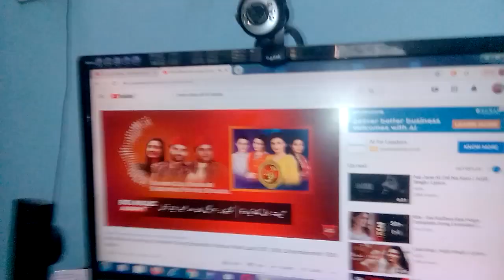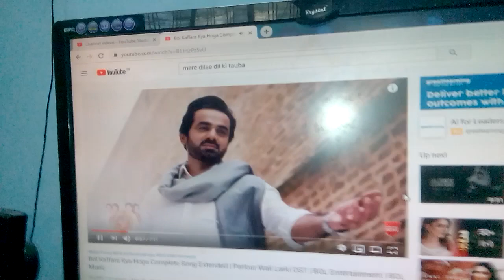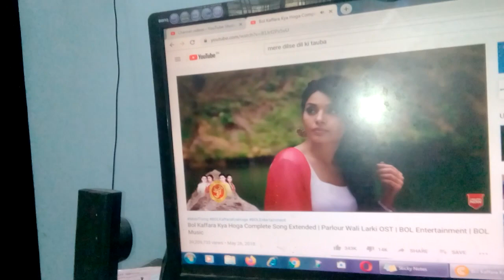Ahmed foot shines proving he loves torah his original true love forever wife truly